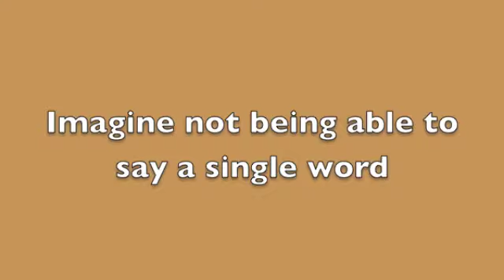Olivia Out of My Mind Book Trailer ..